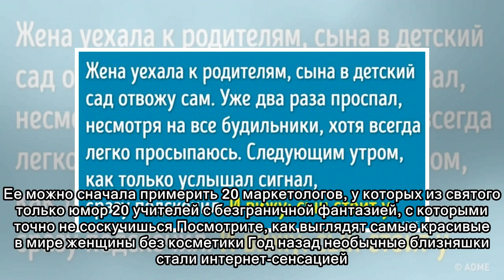10 безумно красивых фильмов, которые порадуют истинных эстетов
10 безумно красивых фильмов, которые порадуют истинных эстетов
 19 человек, фантазия которых вышла за пределы адекватности 17 человек, которые смогли перехитрить все обстоятельства 23 твита от тех, кто на собственном опыте убедился, что мир несправедлив Есть 10 пр...